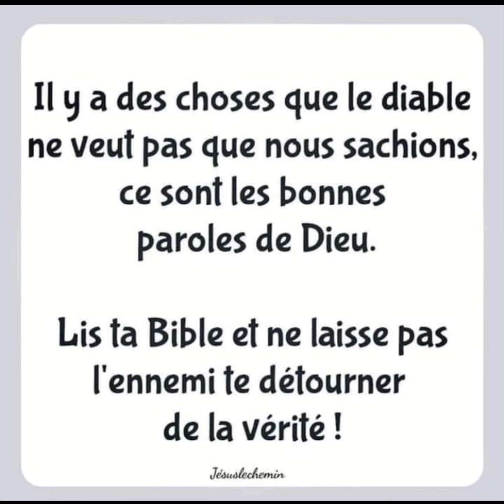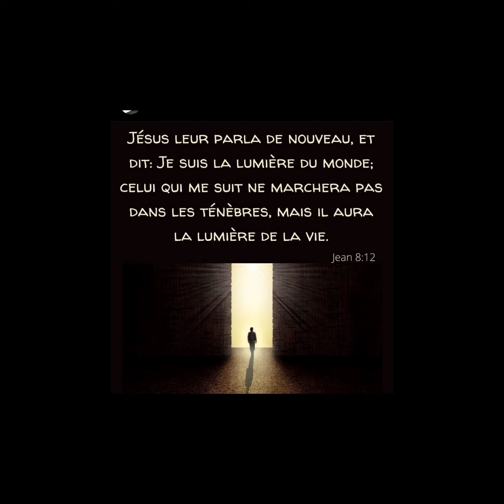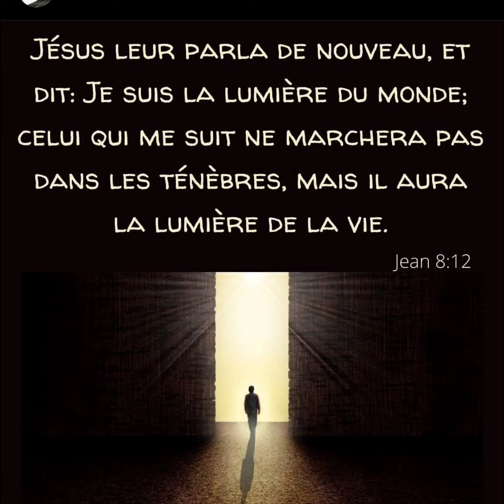mosika no Molili(tresor mukonkole)